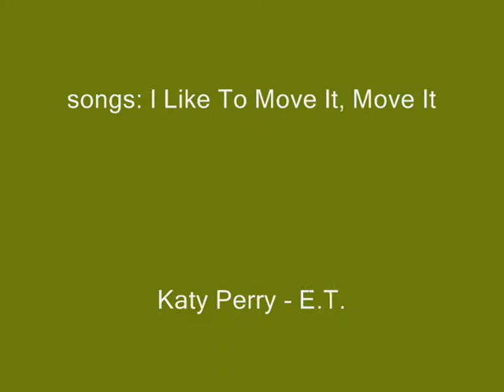From Perfekt To Worst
This is a video that shows how fast it can go from perfect to worst. In some cases it's like, one mistake and you're down. Enjoy :)